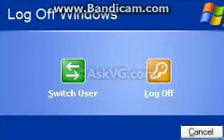Windows XP Log-Off Theme Earrape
Some more Windows XP sounds!